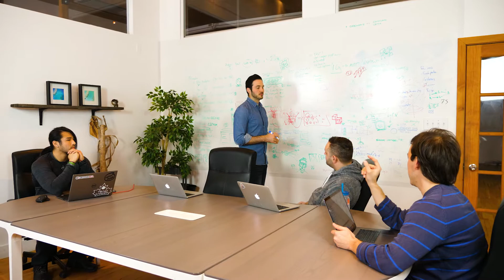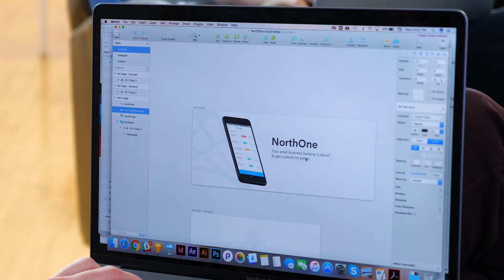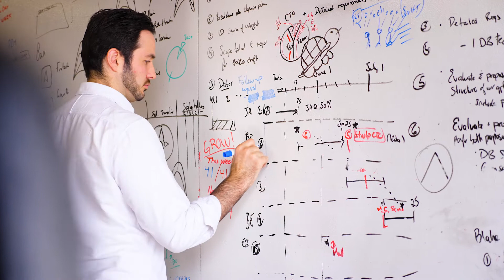Using Machine Learning Models Used to Analyze Customer's Data: Eytan Bensoussan's Experience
Eytan Bensoussan entered our August 2016 Toronto data science bootcamp with a clear goal in mind: untangle the wasted potential of financial data. In the years since, he has founded his own startup company, NorthOne, dedicated to helping small businesses manage their bookkeeping and analyze their finances. Using only a phone app.

Our 5 day course provided the jump start he needed to incorporate data science into all levels of his fledgling company. From the machine learning models used to analyze his customers' data to the methods of communication and data visualization that make that data useful for those investors.

With greater confidence in his data science fundamentals, Eytan has been able to pass that confidence back to his team and the businesses he works with.